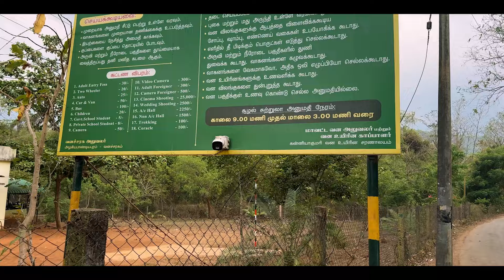Vlog 11 Exploring Kanyakumari I Things to do in Kanyakumari District Tamilnadu I Tamil Vlog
Join us as we explore a beautiful gem called Kanyakumari. We embark on that journey and firstly explored Kalikesam forest range and then some native villages. Our final stop was Kanyakumari .